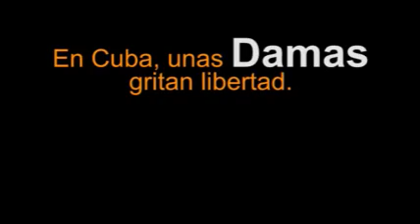.*Miles de damas invisibles gritan libertad*.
Son las miles de damas que 'no tienen voz' , las miles de damas a las que los medios no quieren escuchar, no tienen el apoyo de EEUU,pero tienen el apoyo de todos el pueblo cubano y miles de personal en el mundo(excepto el de los disidentes..claro!)

~Video disponible en:La Pupila Insomne
Video sorpresa: Miles de damas invisibles gritan libertad
Dicen que las apariencias suelen ser engañosas y los colegas de Cubainformación logran demostrarlo con este video en el que aparecen miles de damas gritando libertad sin lograr atraer la atención de los medios de comunicación.